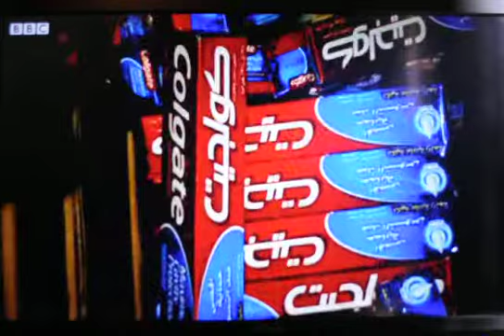أزمة الطلاب السوريين في بريطانيا The crisis of Syrian student in the UK